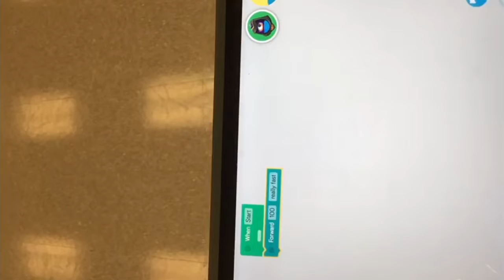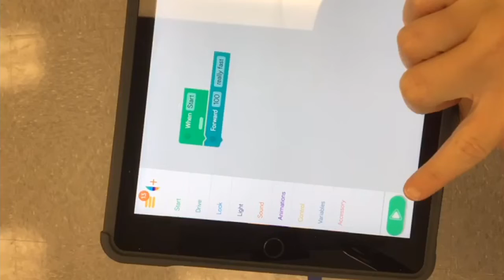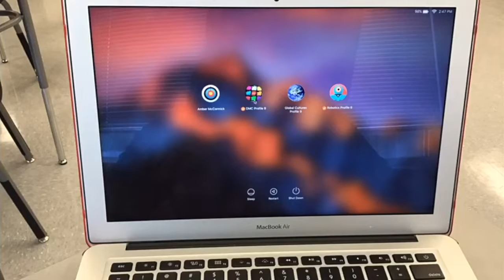DMC Dixie and Nely